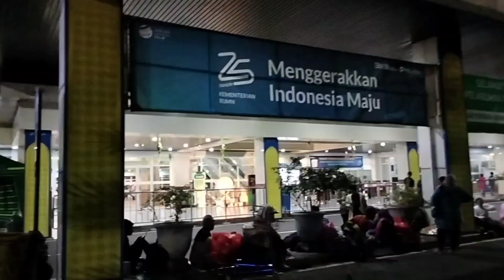OPEL BLAZER MODIF JOOZZ, CUUS KE KUTAI KALTIM, CUKUP TRANSFER MOBIL IMPIAN SAMPAI DI DEPAN ANDA !!!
☆☆☆☆☆☆■ R B S ■☆☆☆☆☆☆☆☆
RUMAH BLAZER SIDOARJO#
PUSAT & SATU-SATUNYA SHOWROOM
JUAL- BELI MOBIL SPESIALIS OPEL/ CHEVROLET BLAZER INDONESIA.
                           ALAMAT :
RUKO CITRA MANDIRI BLOK D-1 & D-2
JLN. RAYA SAIMBANG KEBONAGUNG SUKODONO SIDOARJO JAWA TIMUR.

TEST DRIVE SEPUASNYA & SILAHKAN DI CEK DENGAN TEKNISI AHLI OPEL BLAZER !!!

SIAP KIRIM SE INDONESIA !!!